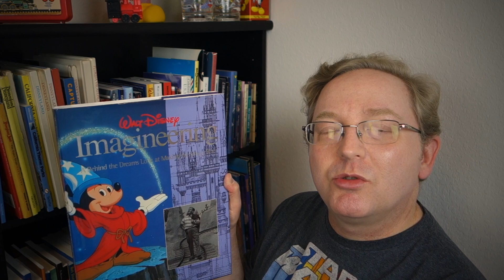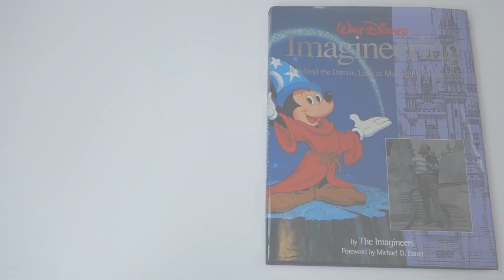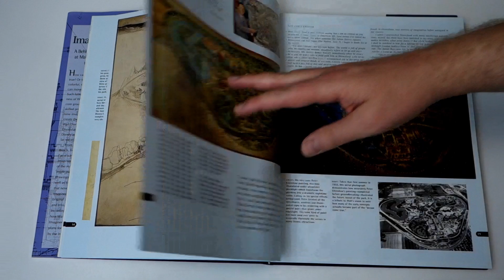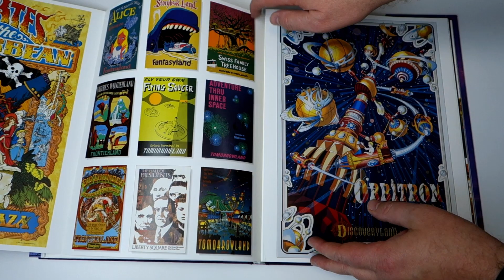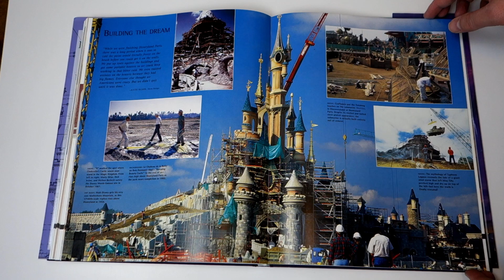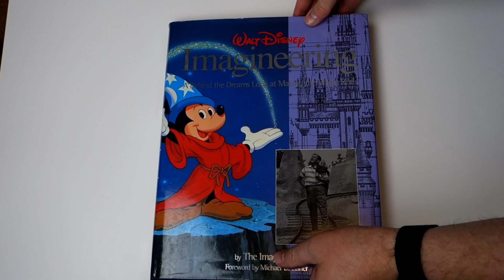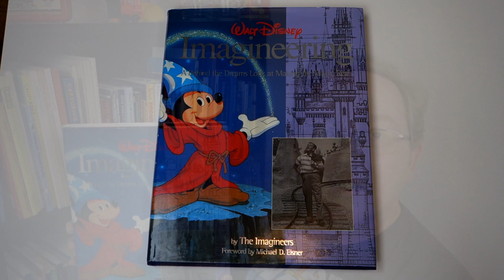Walt Disney Imagineering: a Behind the Dreams Look at Making the Magic Real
George shares his essential books about Walt Disney World with Walt Disney Imagineering: a Behind the Dreams Look at Making Magic Real.

If you want to become a Disney nerd, then check out this book. George shares his favorite and essential books about Walt Disney World Resort in Florida.